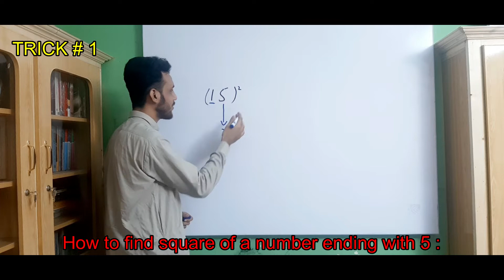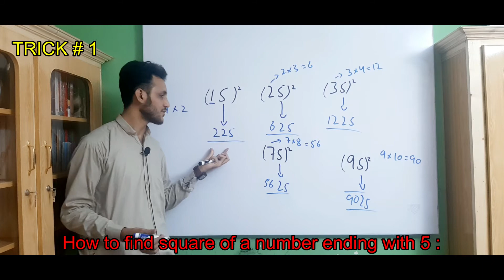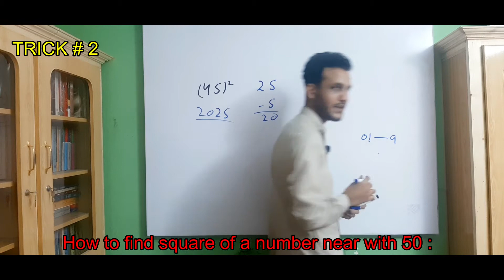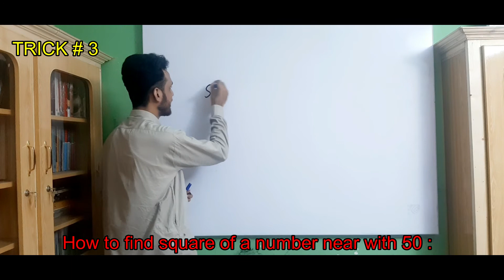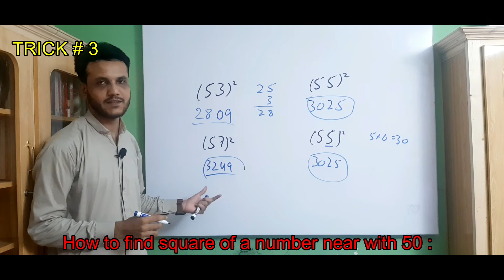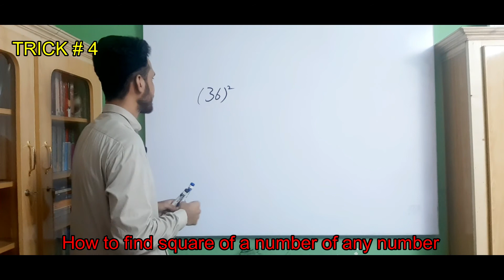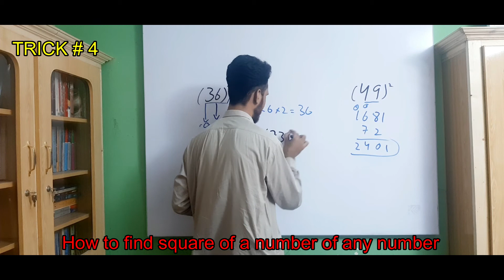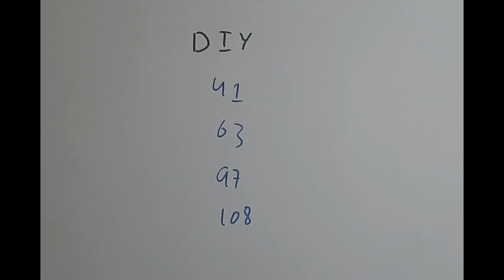4 short maths tricks | Fast calculation | Fast math tricks you must know || Calculation in 5 seconds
In this video, we are going to learn 4 Math Short Tricks in just one video. We have explained different calculation methods which can save a lot of time in exams. In this series of videos, we will give you short tricks of all chapters after completion of this series you will be able to fasten your calculation.
and this video is dedicated to all those people who think that math was boring.

Mathematics Tricks for Daily Use, interesting math tricks for fast calculations and easy to learn maths tricks for fast calculation with some math tips for fast calculation and simple math tricks for daily use that you must know. Math calculation tricks on how to do fast calculations in Maths

4 math tricks for fast calculation in two seconds